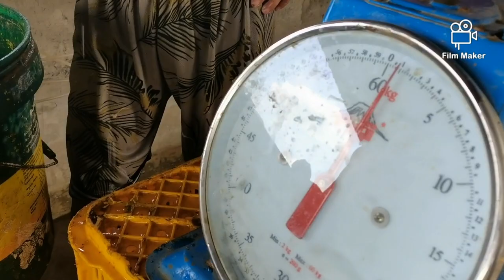Vlog #48: Hito Hatchery Part 21 | Halina’t mag harvest na tayo ng hito fingerlings part 2